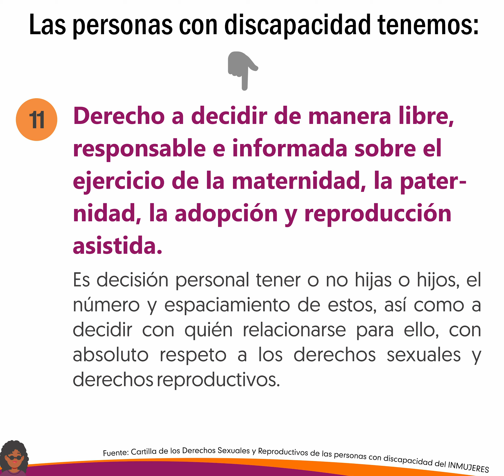11. Derecho a decidir de manera libre, responsable e informada sobre el ejercicio de la maternidad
Derechos Sexuales y Reproductivos de las Personas con Discapacidad.
11. Derecho a decidir de manera libre, responsable e informada sobre el ejercicio de la maternidad, la paternidad, la adopción y la reproducción asistida.